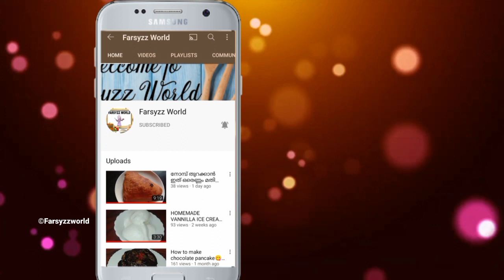റേഷൻ കടയിലെ നുറുക്കു ഗോതമ്പ് ഉണ്ടെങ്കിൽ ഈ കിടിലൻ ഹൽവ ഒന്ന് ഉണ്ടാക്കി നോക്കു 👌🏻|| Farsyzz world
Ingredients : -

• Broken wheat - 2 cup
• Jaggery - 1 kg
• Salt
• Ghee - 3tbsp (if you need you can add more)

Nuts (you can take any nuts): -

I am taking :

Cashews & tootty fruity